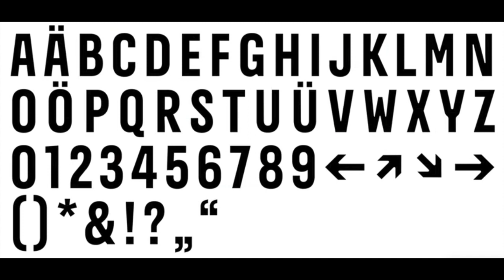So, LASK Just Rebranded ...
It came a bit out of nowhere, but funnily enough, I had thought about it in the week preceding the big release: LASK just rebranded with a new logo (or two), a new font, a new marketing line and new jerseys for the upcoming season. It was a lot to take in, and surely enough a shit storm followed. So, I thought I offer my view on things with a little bit of history behind LASK's visual identity over the years.

00:00 LASK just announced a rebrand
02:23 A brief LASK logo history
06:54 My critique of the LASK rebrand
09:45 They also presented the new jerseys for 23/24